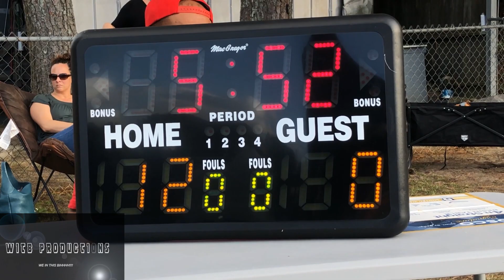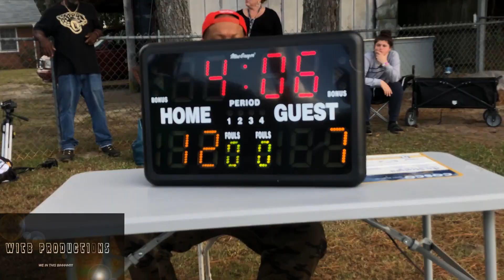Craven Jaguars vs NC United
12u 1st round Playoffs

Trying a different approcach as far as tagging the videos!